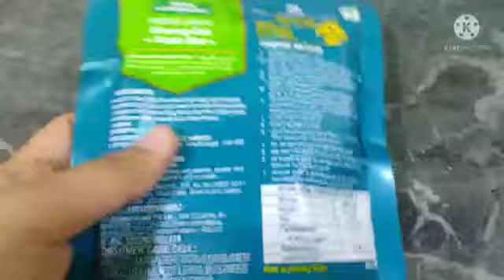tata sampann moong dal vada mix | moong dal vada recipe